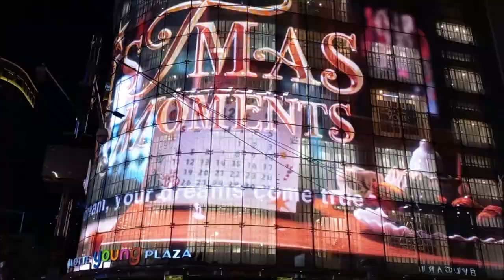Christmas in SEOUL, 2022 명동 크리스마스 풍경(롯데 & 신세계백화점 미디어파사드)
연말이면 신세계 & 롯데백화점의 미디어파사드로 유명한 명동 거리 풍경입니다. 화려한 크리스마스 장식들로 크리스마스 분위기에 푹 빠져 볼 수 있는 시간이었습니다. 신세계 미디어 파사드는 내년 2023년 1월 31까지 오후 5:30 부터 10:30 까지 구경할 수 있다고 합니다^^